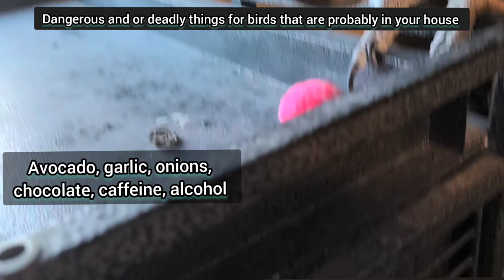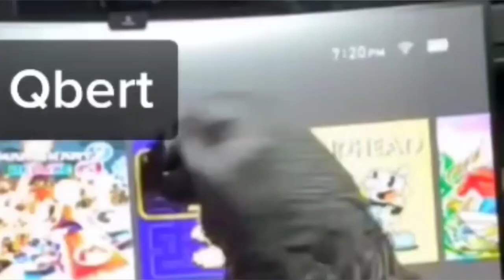The Truth About Parrots | Why You Should NOT Get A Bird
The painful bites aren't the only reason.

Owning a parrot is much more responsibility than most people realize.

To see the essential bird supplies please see Qbert's Amazon Idea List

To visit or donate to the Iowa Parrot Rescue please visit